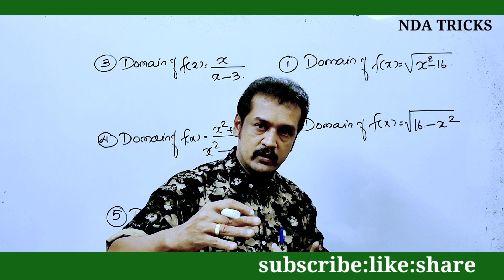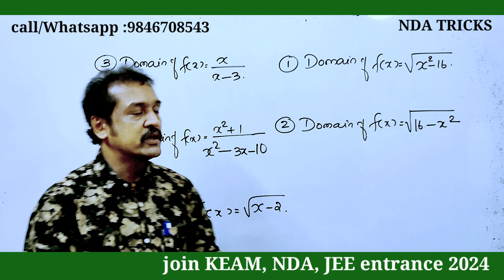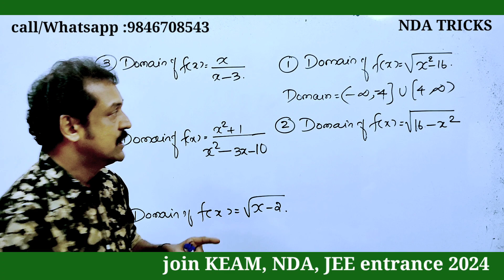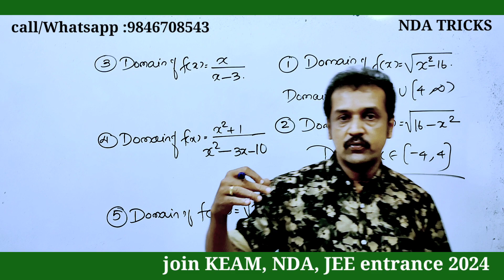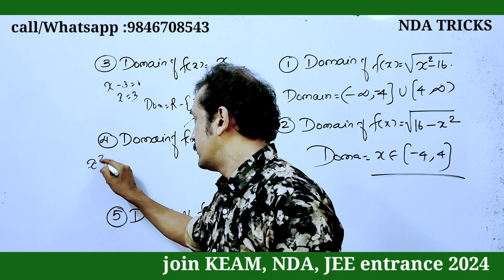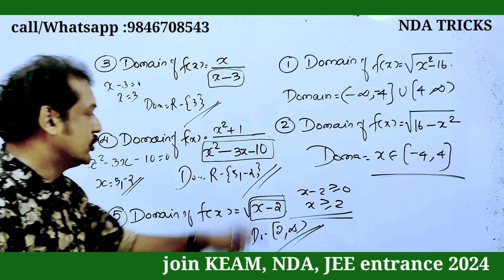nda exam tricks | maths questions NDA 2 September 3 | National Defence Academy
keralapublicexamnews
+1_ improvement-2023
plus_one_improvement_2023
#+2result_2023
keam 2023news
 plus one
plus one improvement
CBSE12maths
#+2failedstudentsnews
# ഫെയിൽഡ്
nda-2024